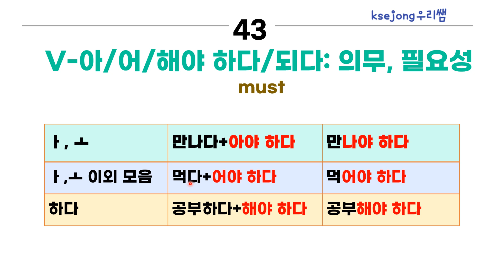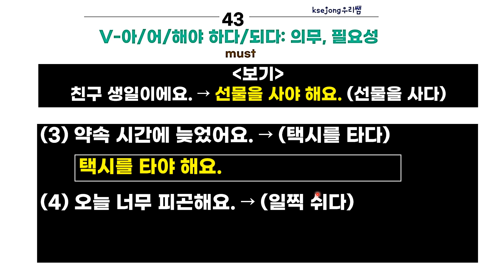374. V-아/어/해야 해요-초급 한국어 문법 연습[ksejong우리쌤-한국어 교육]